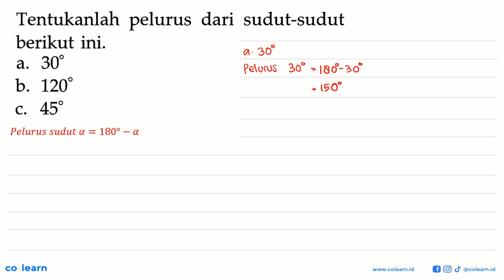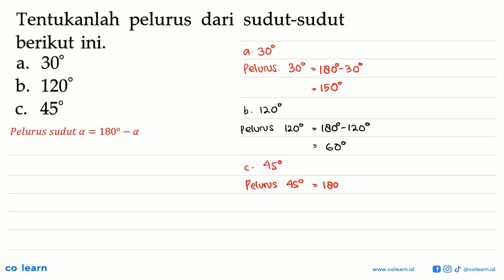Tentukanlah pelurus dari sudut-sudut berikut ini. 308 b. 1208 45r a. C.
Topik atau Materi: Hubungan Antarsudut - SUDUT DAN GARIS SEJAJAR - GEOMETRI - Matematika Kelas 7 SMP - KTSP

00:00 : Bedah Soal
01:00 : Konsep, rumus dan pengertian Hubungan Antarsudut
01:18 : Langkah penyelesaian soal
00:24 : Jawaban akhir
00:54 : Penutup